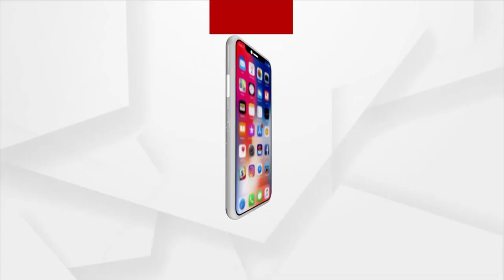ନିଯୁକ୍ତି ଦାବିରେ ରାଜଧାନୀ ରାଜରାସ୍ତାରେ ଗର୍ଜିଲେ କନିଷ୍ଠ ଶିକ୍ଷକ ସଂଘ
ବିଧାନସଭା ଭିତରକୁ ପଶିବାକୁ କନିଷ୍ଠ ଶିକ୍ଷକ ସଂଘର ଉଦ୍ୟମ । ଦାବି ପୂରଣ ନହେଲେ ଏଇଠି ମରିବୁ କହି ପଶିବାକୁ ଉଦ୍ୟମ । ଫାଟକରେ ମୁତୟନ ପୋଲିସ କର୍ମଚାରୀଙ୍କ ସହ ଶିକ୍ଷକ ସଂଘ ମୁହାଁମୁହିଁ ହୋଇଛି । ଆଜି ବିଧାନସଭା ସମ୍ମୁଖରେ ଆଶାୟୀ ଶିକ୍ଷକମାନେ ଆନ୍ଦୋଳନରେ ବସିଥିଲେ ।